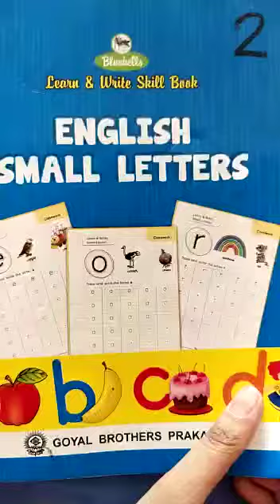Jr k.g - ( Book no -2 do it page no - 72 c.w & 73 h.w )